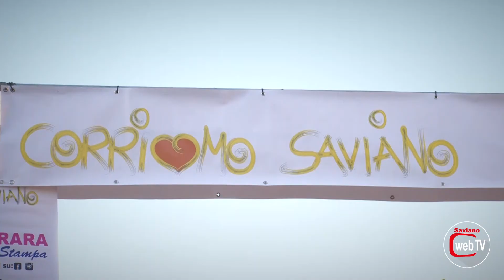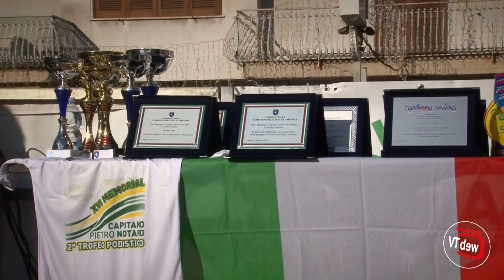Corriamo Saviano 6 edizione